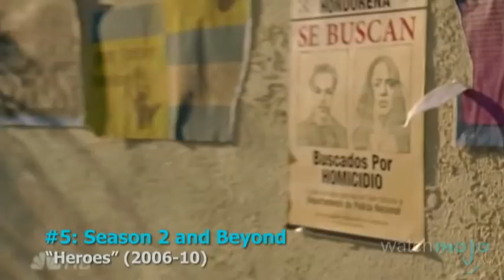Top 10 TV Shows That Jumped the Shark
Don't you just hate it when your favorite shows get really, really lame? as we count down our picks for the top 10 shows that jumped the shark.  Special thanks to our users sarahjessicaparkerth, Abe Blodgett, Austin Devine, Moses Delira, Sara Jason, David Whisenhunt, Nathaniel Hyman, DIMA1994, millsgreenblatt, Yolanda Brown, JakeMaringoni, Andrew A. Dennison, nait08, Meg Deeter, Tracy DuChien Jr., coolguy700able and NetGallery for submitting the idea on our Suggestions Page at WatchMojo.com/suggest!